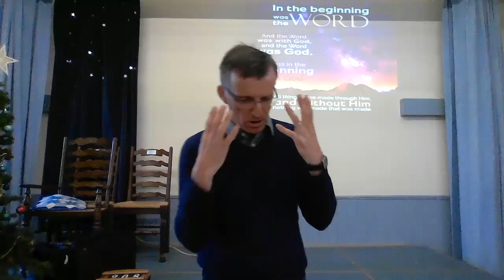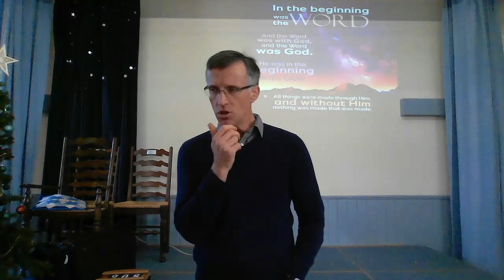God fully incarnate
Sermon from Colossians 1, preached 11 December 2022